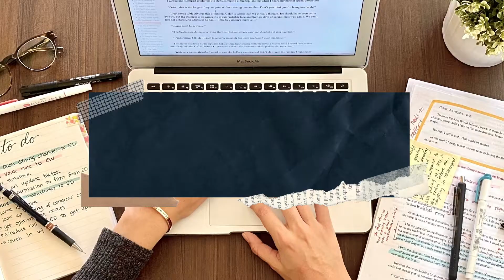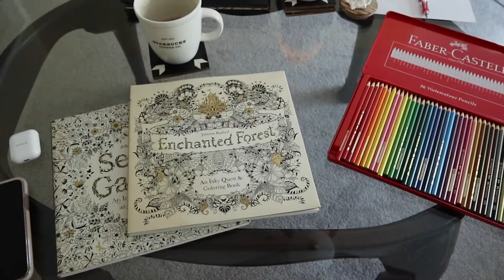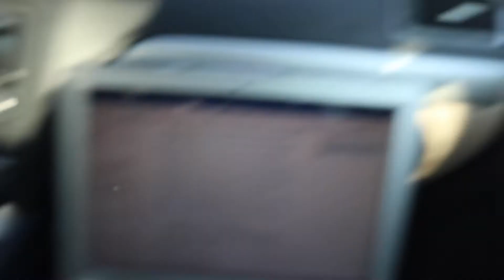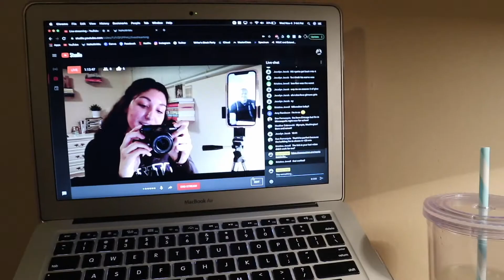NaNoVlogMo Day #4 | new story inspiration, election stress, live-write in!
Day four of NaNoWriMo where I challenged myself to write 60,000 words in one month!
Total word count: 4859

Add me on NaNoWriMo!

About me: My name is Katelin Urgo and I am a 23-year-old writer currently living in Los Angeles. I am in the process of self-publishing my first novel after finishing the bulk of the writing during quarantine. I am so excited to share my process and writing experiences with the world and foster a community of people who simply love to read and write!

This video was filmed using a Canon M100.
Executive Producer: Kiara Bryant